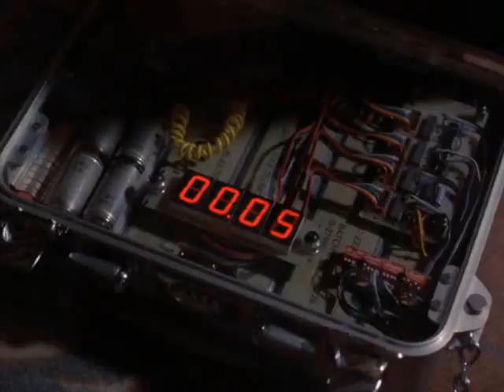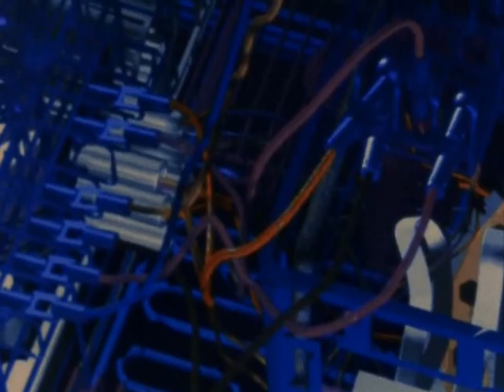The Biggest and Best Movie Explosions part 14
Another episode with big movie explosions. This time i went back to the '90's en 80's. Sorry for the bad audio.
in order op appearance: Action Jackson,The Best of the Best 2, Dark Angel, The Punisher, Hollow Point, Kuffs, The Perfect Weapon, Raw Deal, Ricochet, The Assignment, The Final Cut. Have fun!